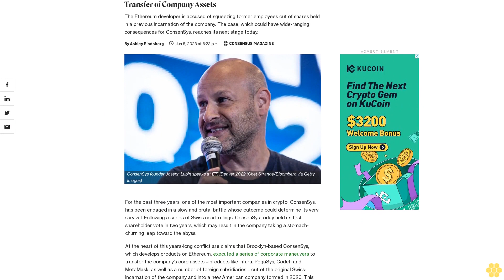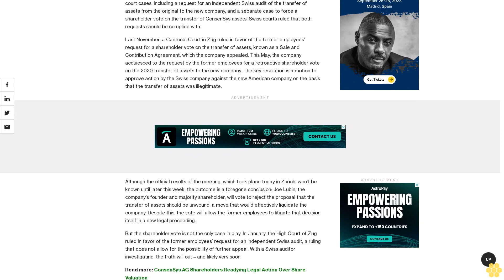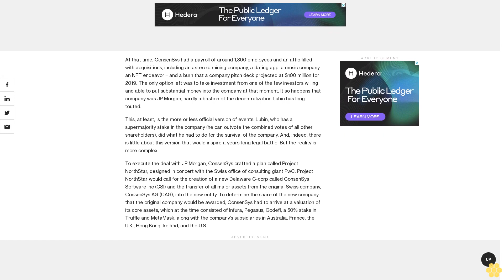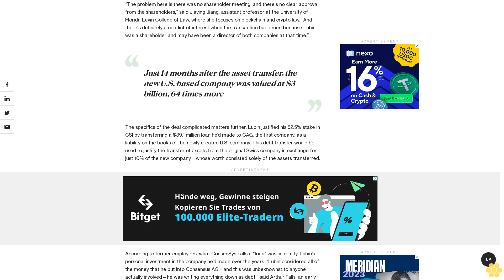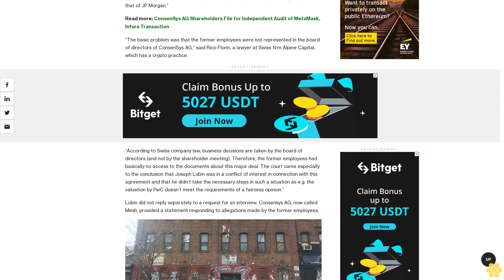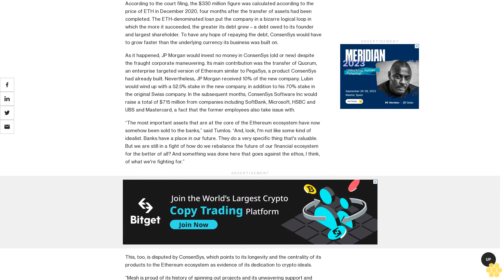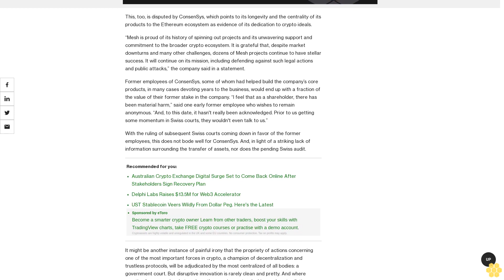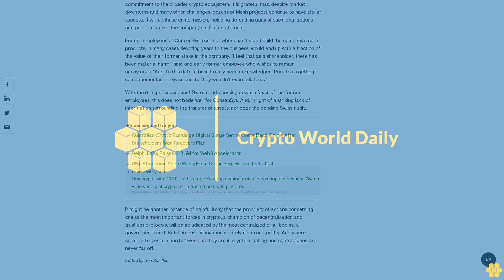ConsenSys Faces Shareholder Vote Over Controversial Transfer of Company Assets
The Ethereum developer is accused of squeezing former employees out of shares held in a previous incarnation of the company. The case, which could have wide-ranging consequences for ConsenSys, reaches its next stage today.

For the past three years, one of the most important companies in crypto, ConsenSys, has been engaged in a slow and brutal battle whose outcome could determine its very survival. Following a series of Swiss court rulings, ConsenSys today held its first shareholder vote in two years, which may result in the company taking a stomach-churning leap toward the abyss.

At the heart of this years-long conflict are claims that Brooklyn-based ConsenSys, which develops products on Ethereum, executed a series of corporate maneuvers to transfer the company’s core assets – products like Infura, PegaSys, Codefi and MetaMask, as well as a number of foreign subsidiaries – out of the original Swiss incarnation of the company and into a new American company formed in 2020. This resulted in former ConsenSys employees, who had been granted equity as part of their employment agreements, losing much of the value of their shares, those former employees say.

Ashley Rindsberg, a reporter based in London, is the author of "The Gray Lady Winked," an investigation of The New York Times.

These former employees have been engaged in a protracted legal battle with ConsenSys that, according to legal experts contacted by CoinDesk, seems to have tipped in their favor. A spate of recent rulings by courts in Switzerland (where ConsenSys was originally incorporated as an “AG” or limited company) have given the case by the 35 former employees fresh momentum.

“This is not just some ‘prior employee getting fu&^ed over’ kind of thing,” said Gabriel Tumlos, one of the 35 former employees who is part of the legal action. “The thing that keeps me going is that at the core of all this is the blockchain story. If this were a DAO or something on-chain, this kind of shadow accounting, the legal arbitrage that companies always do to people, would not have happened.”

The former employees’ action against ConsenSys has proceeded through a number of court cases, including a request for an independent Swiss audit of the transfer of assets from the original to the new company, and a separate case to force a shareholder vote on the transfer of ConsenSys assets. Swiss courts ruled that both requests should be complied with.

Last November, a Cantonal Court in Zug ruled in favor of the former employees’ request for a shareholder vote on the transfer of assets, known as a Sale and Contribution Agreement, which the company appealed. This May, the company acquiesced to the request by the former employees for a retroactive shareholder vote on the 2020 transfer of assets to the new company. The key resolution is a motion to approve action by the Swiss company against the new American company on the basis that the transfer of assets was illegitimate.

Although the official results of the meeting, which took place today in Zurich, won’t be known until later this week, the outcome is a foregone conclusion: Joe Lubin, the company’s founder and majority shareholder, will vote to reject the proposal that the transfer of assets should be unwound, a move that would effectively liquidate the company. Despite this, the vote will allow the former employees to litigate that decision itself in a new legal...